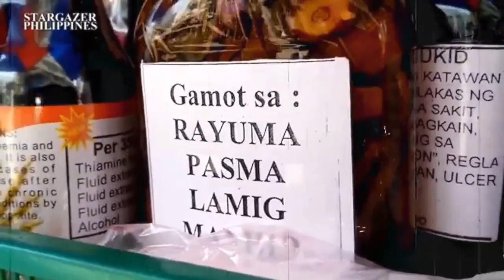Bati, Kulam, Barang, Tigalpo, Sumpa, Na engkanto at iba pa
Yan ang ating tatalakayin sa Huwebes, February 18, 2021 8:30pm live streaming sa Stargazer Philippines FB Page at Stargazer Philippines YouTube Channel.
Tutok na kasama si Ms. Stargazer at ang ating guest na si Mr. Ryan Castle.